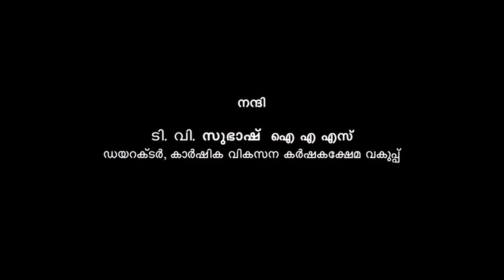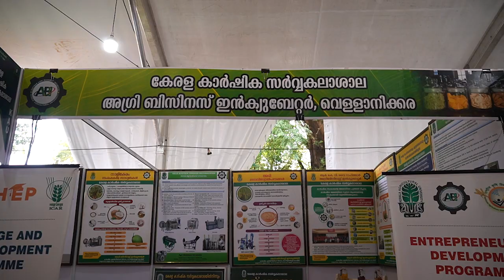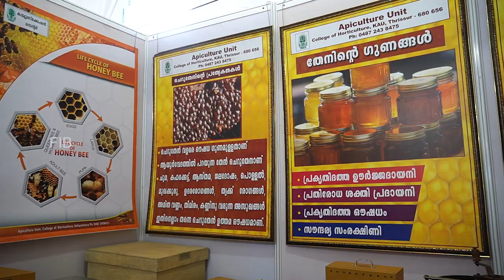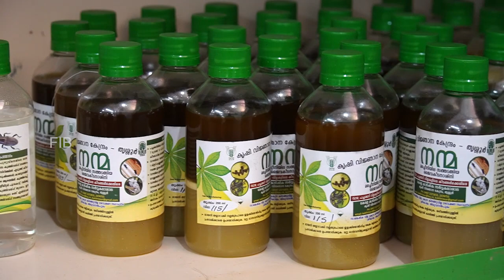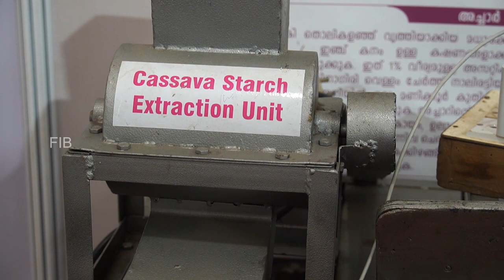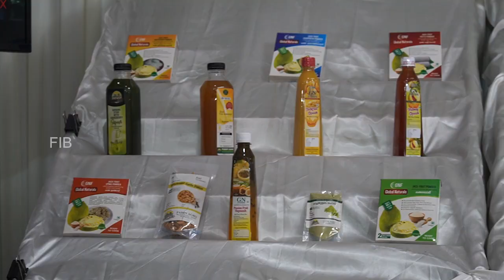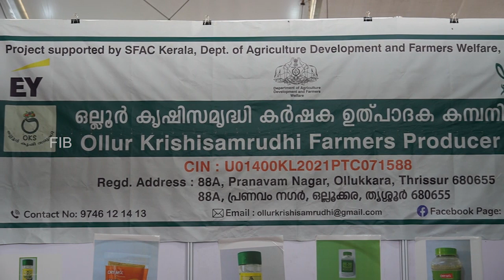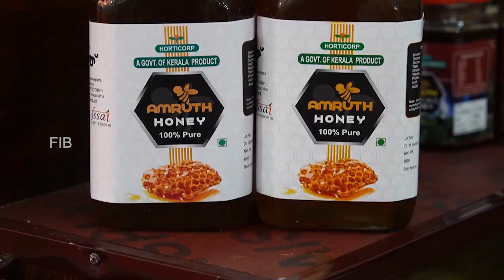Episode 714 - കൃഷിദർശൻ കാർഷിക പ്രദർശനത്തിലൂടെ